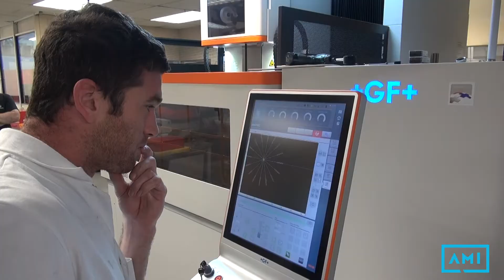Marketing for Wire Erosion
AMI are the UK’s leading agency specialising in helping industrial businesses gain more enquiries online.